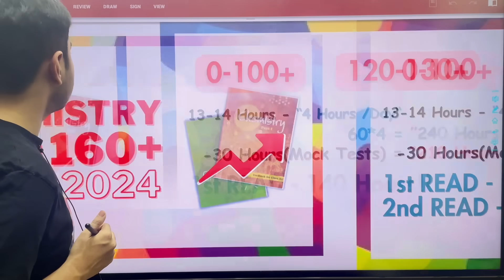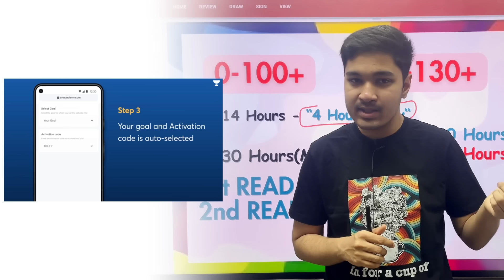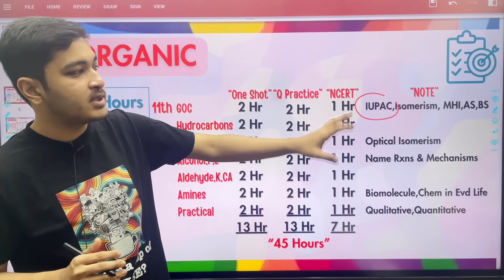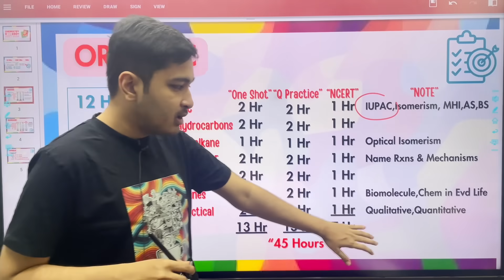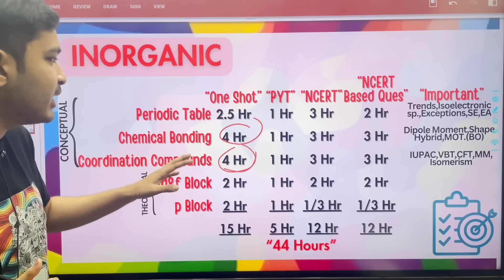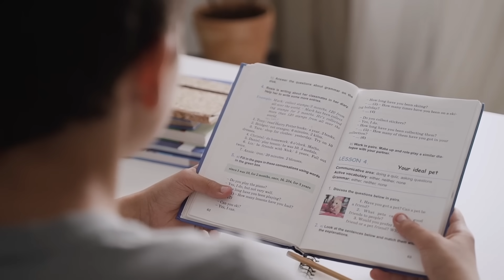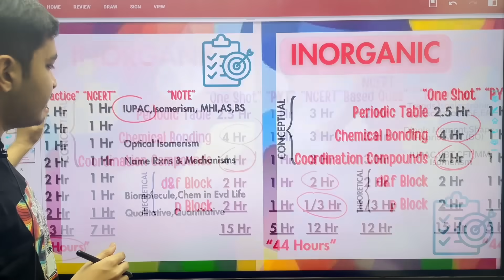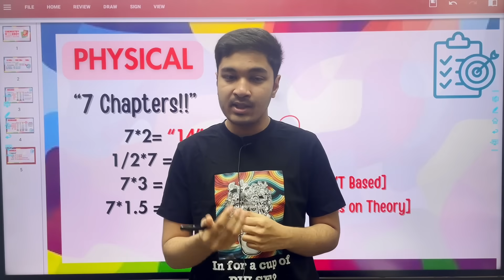Chemistry NEET 2024 🧪 | Score 160+ 🎯 using this Hack & Planner 📝 | Soyeb Aftab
Join our telegram channel For Daily Quiz,
study targets and most helpful contents for neet2024

Personal mentorship features💯

1) Personal AIIMS Delhi mentor💪
2) Call with Aiims Delhi toppers📞
3) weekly target ✅
4) Progress Report Maintenance  📄
5) Notes and smart work etc.

neet 2024
preparation strategy
updated syllabus